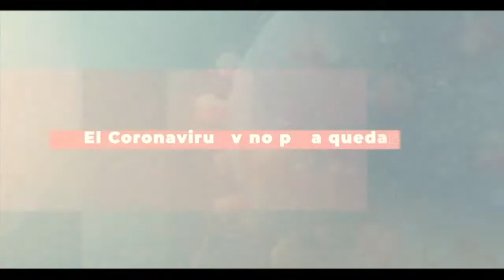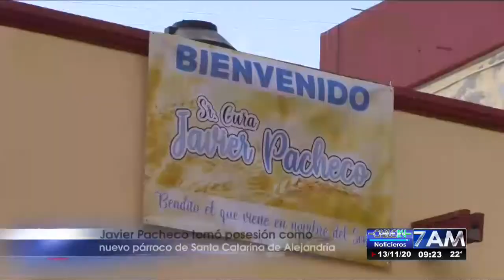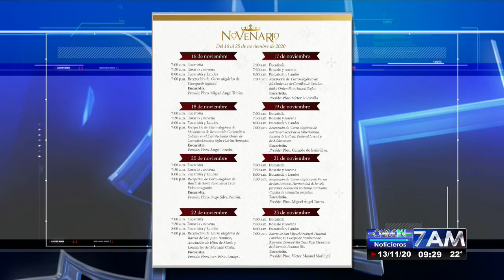CONOZCA MÁS AL PADRE JAVIER PACHECO, EL NUEVO PÁRROCO DE RIOVERDE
Rioverde tiene un nuevo párroco, es el padre Javier Pacheco y platicó con nosostros en Noticieros CableRV